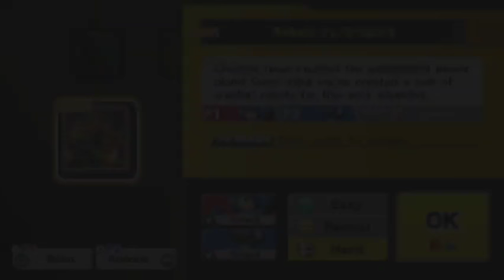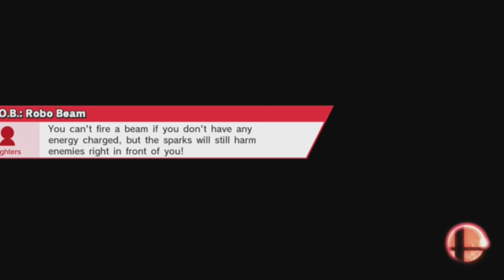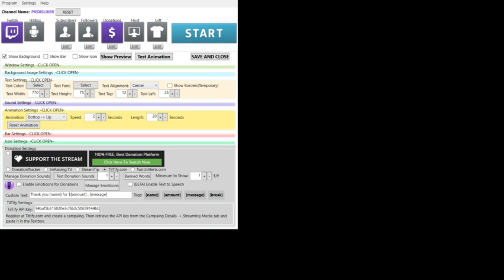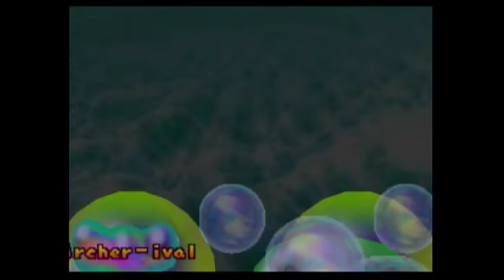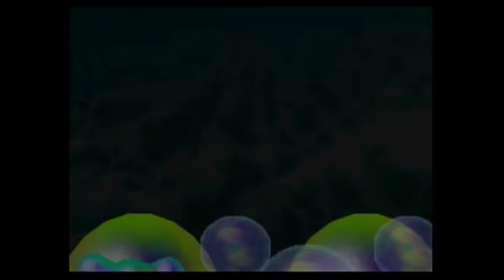A&B - Charity Livestream 2016 - Part 1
We played Super Smash Bros. for Wii U and Mario Party 2 to begin our charity stream.